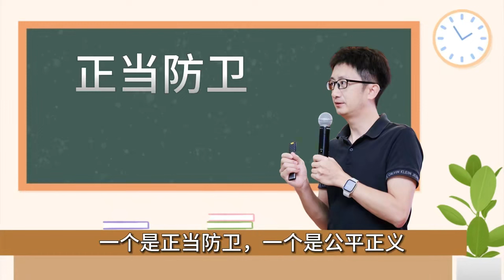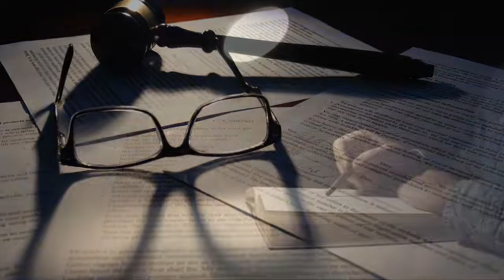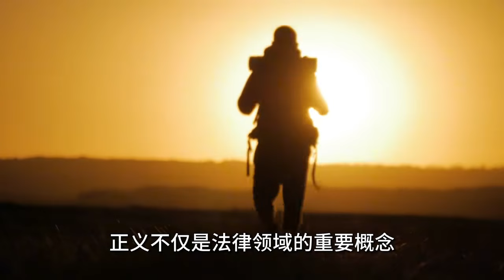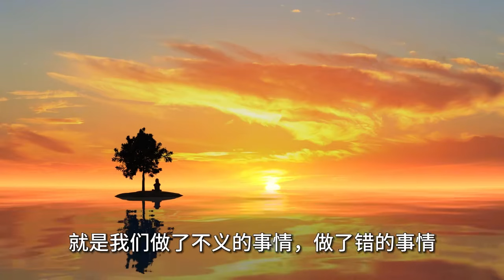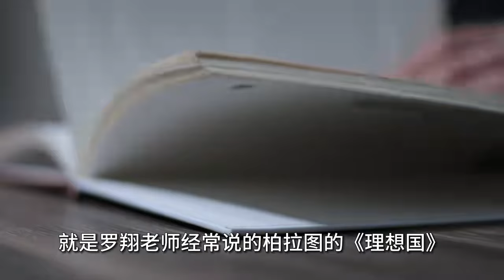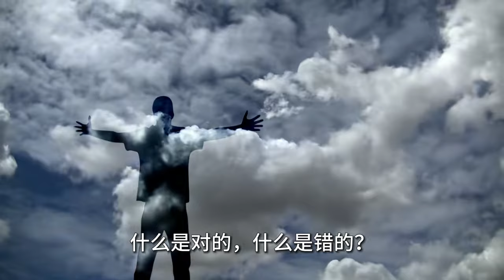张艺谋导演作品《第二十条》解析，为什么防卫具有正当性【小播读书】